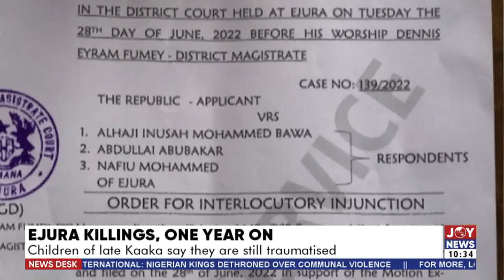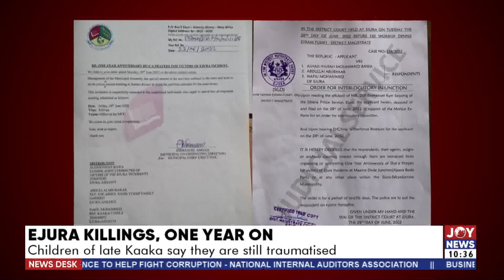Children of late Kaaka say they are still traumatized - News Desk on JoyNews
EJURA Killings, One year on: Children of late Kaaka say they are still traumatized - News Desk on JoyNews